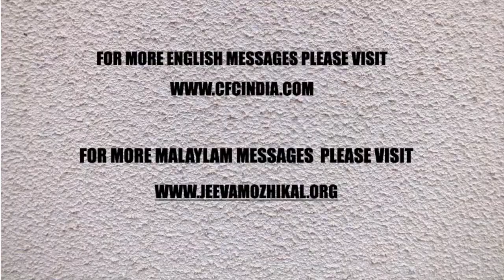MALAYALAM DEVOTION | ജീവിതത്തിലെ ഏറ്റവും പ്രധാനപ്പെട്ട കാര്യം - 2 | Zac Poonen